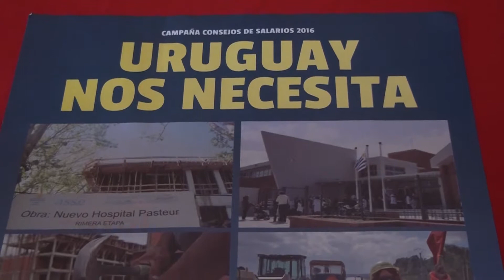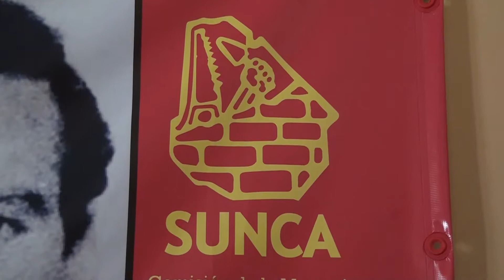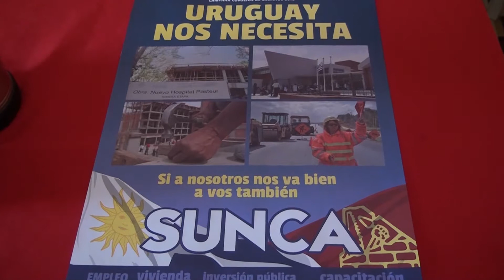SUNCA PARALIZÓ OBRAS POR IMPAGOS